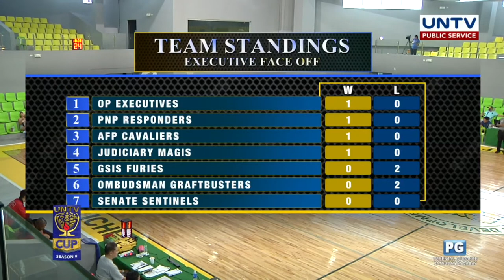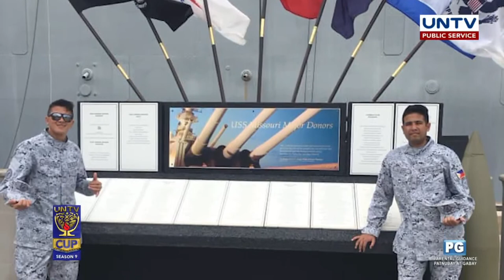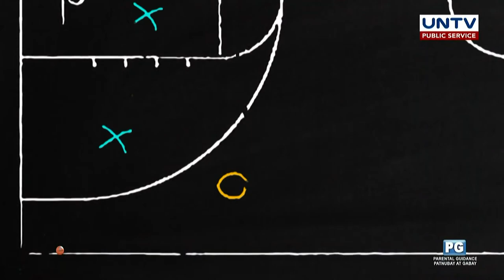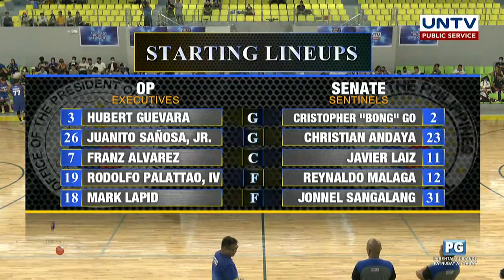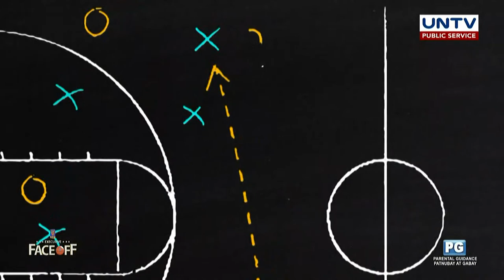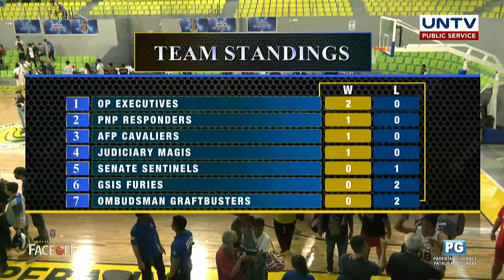UNTV Cup: Full Games at Novadeci Convention Center, QC | April 23, 2023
00:00 Opening Game
08:36 Game 1: PNP Responders vs. OP-PMS Trailblazers - 2:00 p.m.
2:10:16 OT: PNP Responders vs. OP-PMS Trailblazers
2:39:07 Game 2: NHA Home Masters vs. GSIS Furies - 3:30 p.m.
4:13:33 Game 3: OP Executives vs. Senate Sentinels - 5:00 p.m. (Executive Face Off)